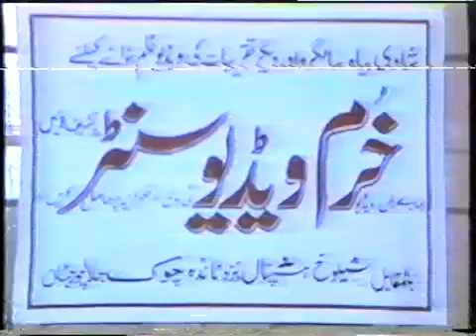Bakhshi Javed Salamat QAWALI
Qawali of Bakshi Javed Salamat in Mela Of DARBAR WAHNGI WALI SACHI SARKAR HAJIWALA.OLD IS GOLD.

25 JAN 1993